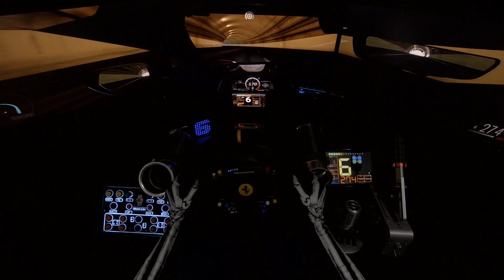💢CARRERA COMPLETA #21💢CHEVROLET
GREEEEEEN!! Carrera completa ! CHEVROLET! Buena carrera!